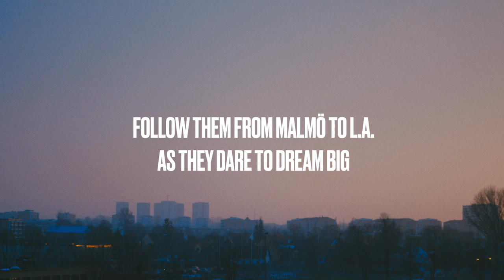One Wish - ny dansserie på MVH TV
Två avsnitt släpps varje tisdag 16.00 på mvh.svt.se!

Närgången dokumentärserie om en grupp unga människor som är villiga att satsa allt på sin stora dröm och strävan mot en osäker danskarriär. Blod, svett, tårar, kärlek och krav varvas med euforisk dansglädje och avgörande möten. Serien, som utspelar sig i Malmö och Los Angeles handlar om hur det är att vara ung och om verkligheten innan drömmen slagit in.